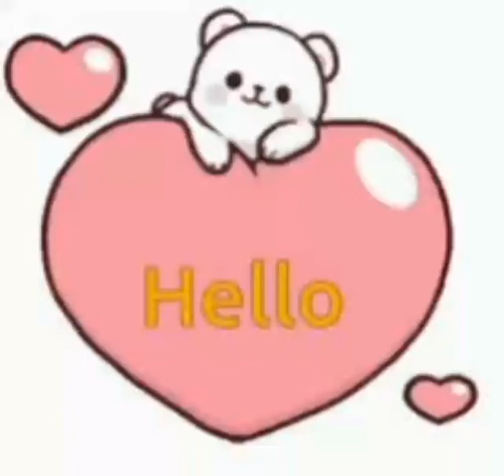Daddy finger daddy finger song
Mummy finger mummy finger song

I hope you are all doing well with the blessings of God
here you go your favorite mummy finger song